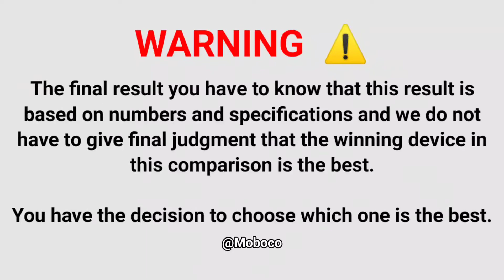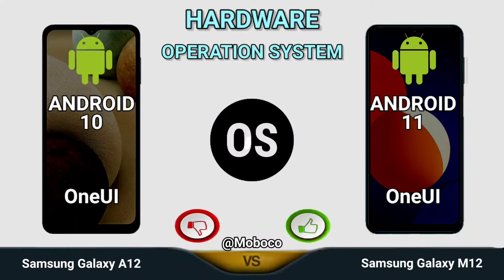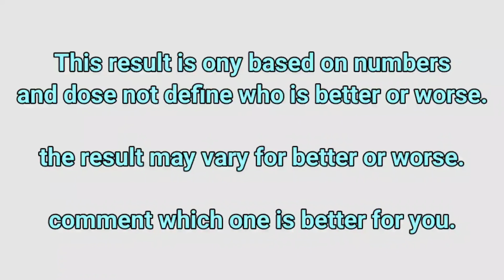Samsung Galaxy A12 vs Samsung Galaxy M12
In This Video We are Comparing A12 vs M12 Which Is Best phone.

Samsung Galaxy A12 full specifications
Samsung Galaxy M12 full specifications
Galaxy A12 comparison
Galaxy M12 comparison
0:00 - Vs
0:08 - DIMENSIONS
0:43 - DISPLAY
1:58 - CAMERA
2:33 - HARDWARE
3:43 - BATTERY
4:00 - SENSOR
5:01 - PRICE